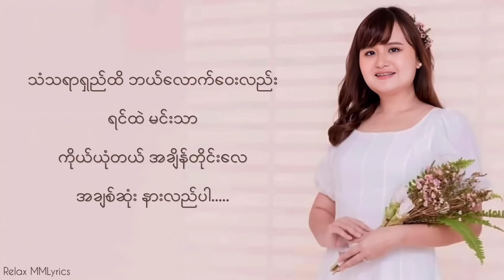ပျော်နေမယ်ပြန်တွေးတိုင်း // စင်ဒီ // Lyrics